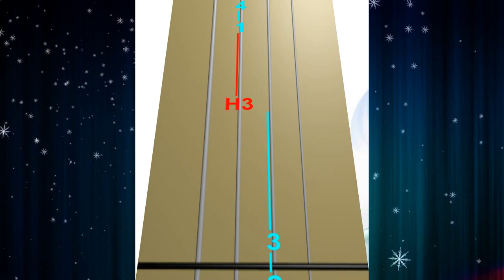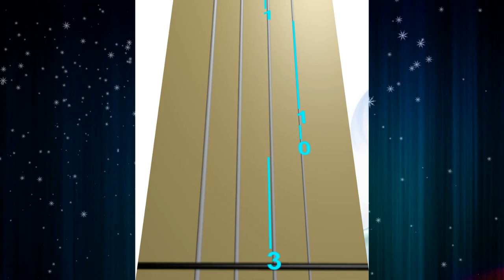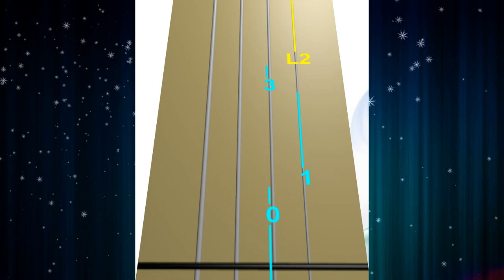GEORG PHILIPP TELEMANN - Viola Concerto 1st movement - Animated Violin TAB